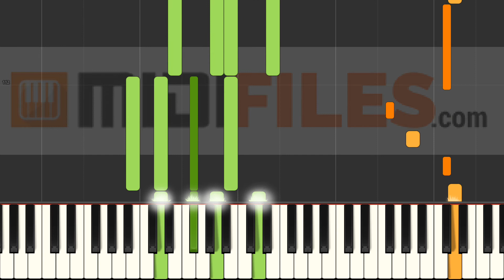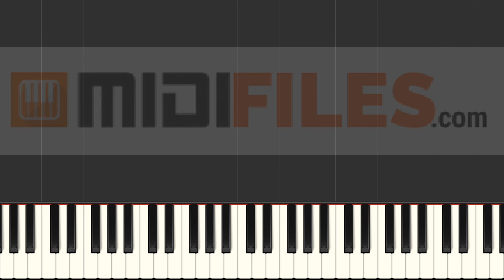Weil du mich liebst (PIANO TUTORIAL)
With a MIDI (.mid or .kar), you'll be able to :
- Change sounds
FRANCAIS
* Production à la demande :

ESPANOL
Qué más ? :
- Produce tu propia pista de acompañamiento
- Cambiar sonidos

DEUTSCH
*MIDI-Produktionauf Anfrage